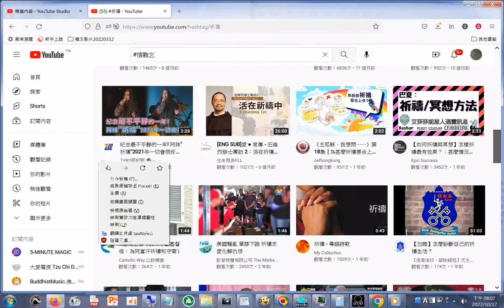祈禱 YouTube htm03測試網路連結，為了搜尋歌曲影片，可將歌曲名稱前面加上#